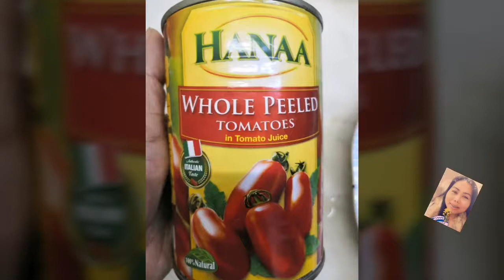HOW TO COOK EGGPLANT WITH PEELED TOMATO SAUCE/JUICE